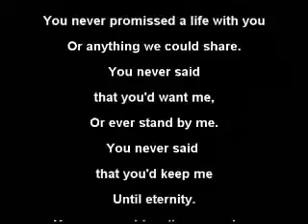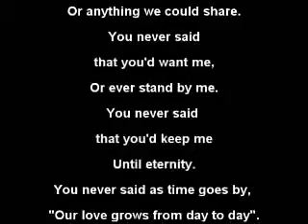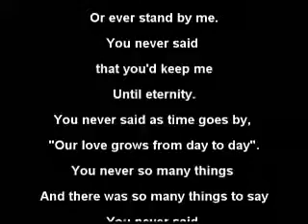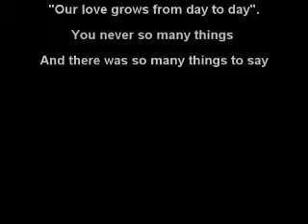You Never Said - Original Song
Studio Demo.  Neil Young style guitar, Beatles / Simon and Garfunkel style harmonies.  Recorded in the late 80's by Harvest.